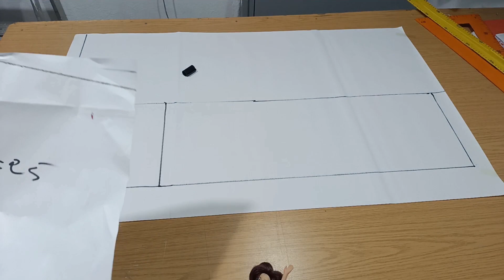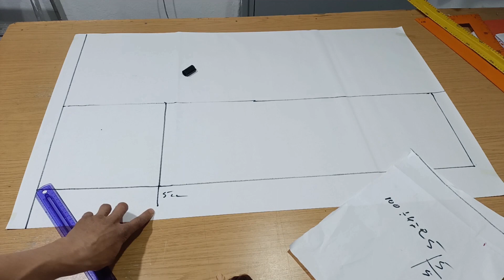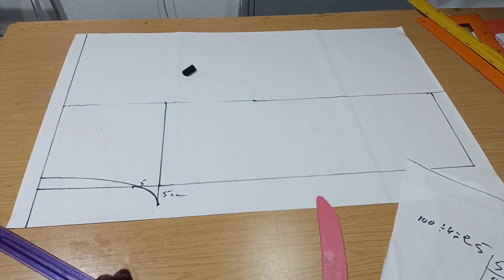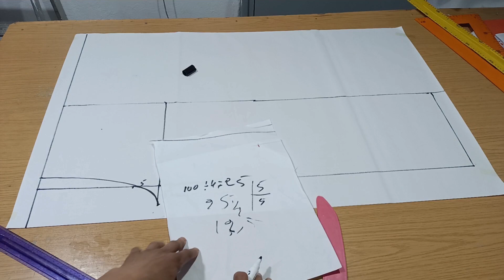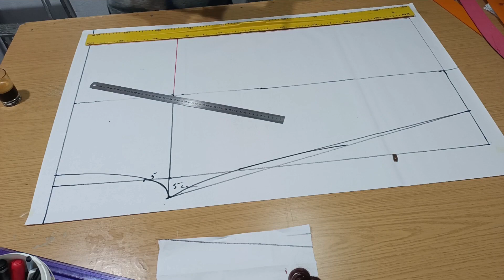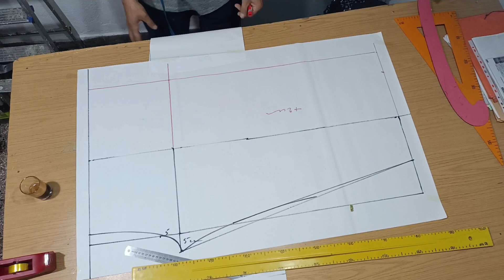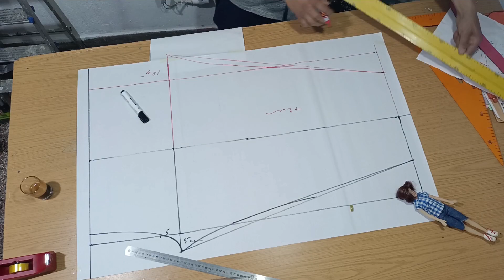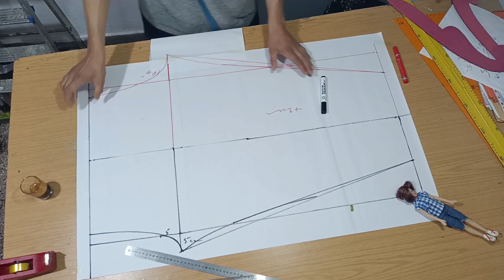الطريقه الصحيحه لتصميم سروال بيجامه الجزء 1